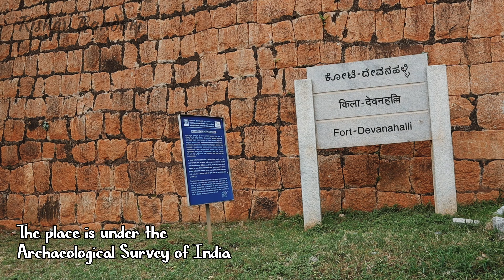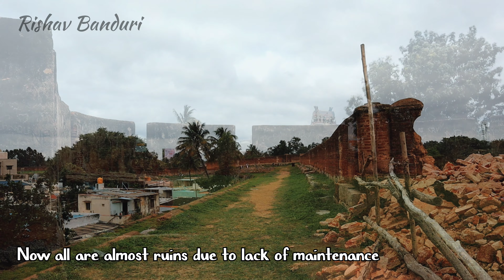Devanahalli Fort I Tipu Sultan's Birth place | Weekend Gateway from Bangalore | History of Fort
Devanahalli is basically the birth place of Tipu Sultan. In a walking distance from Devanahalli old bus stand, a fort is there named as Devanahalli Fort. This historical place is almost ruin due to lack of maintenance. When you are in Devanahalli area and have atleast 30 minitues, please visit this place. You can get a nice view of Nandi Hills from the fort.
Be safe and enjoy travelling.
Background Music : Anomalous Hedges by The Mini Vandals (Thanks for this beautiful dark music)
Other Weekend Gateways From Bangalore
Weekend Gateway from Bangalore
One day trip from Bangalore
Off beat travel Travel destination from Bangalore
Unexplored place from Bangalore
Weekend Gateway around Bangalore
One day trip around Bangalore
Off Beat Travel destination around Bangalore
Unexplored place around Bangalore
How to reach Devanahalli Fort
Relaxing travel video
Relaxing Hiking Video
Unexplored Historic place